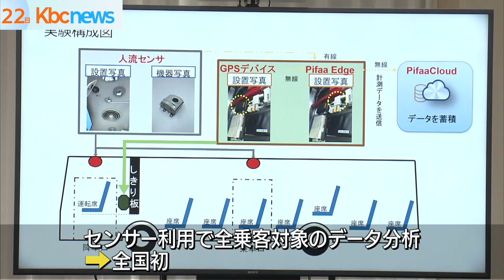全国初 ＧＰＳとセンサーで乗車数計測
北九州市の市営バスで、来月から、ＧＰＳとセンサーを使って乗客数を計測する全国初の実証実験が始まります。

実証実験は、北九州市とセンサーを開発した株式会社村田製作所、データ分析を行うＳＷＡＴ Ｍｏｂｉｌｉｔｙ Ｊａｐａｎ株式会社が共同で行うものです。

まず、市営バス８台にセンサーを設置し、乗客数を分析することで高齢化が進む北九州市でデータを生かして低コストで利便性のあるバスルートを判定し、運行計画などを作ることが狙いです。

これまで、ＩＣカード利用の乗客を対象にしたデータ分析は行われていましたが、センサーを利用することで全乗客を対象にしたデータ分析は、全国で初めてということです。